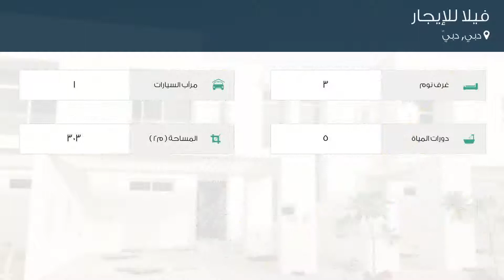فيلا للإيجار في شارع لم يسمى, دبي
تفاصيل العرض:-

رقم: 4358613

ميزات:-

3 الغرف, 5 عدد دورات المياه, 1 سعة مرآب السيارات, تكييف مركزي